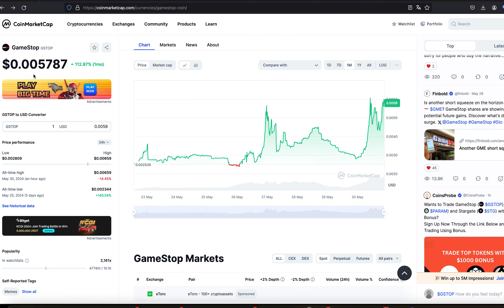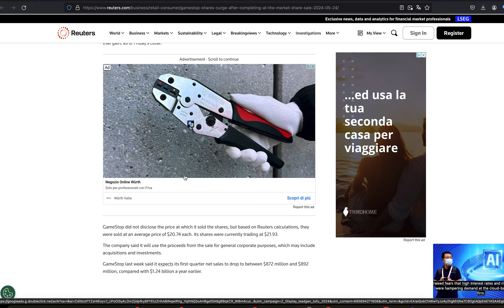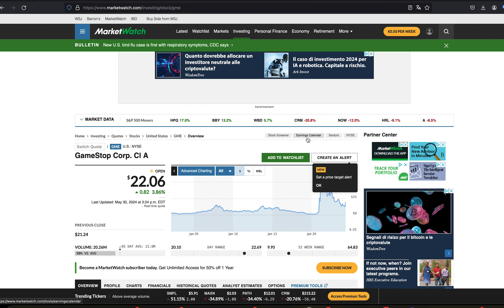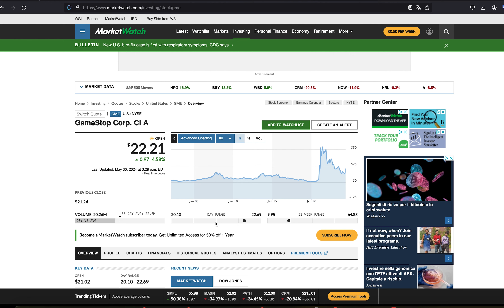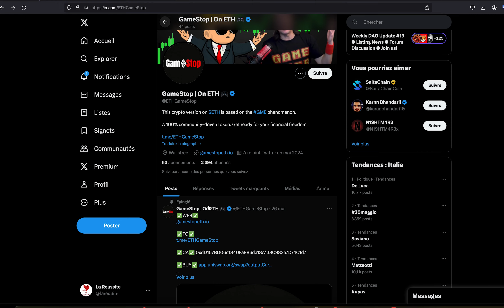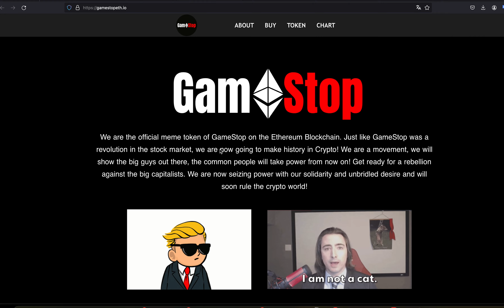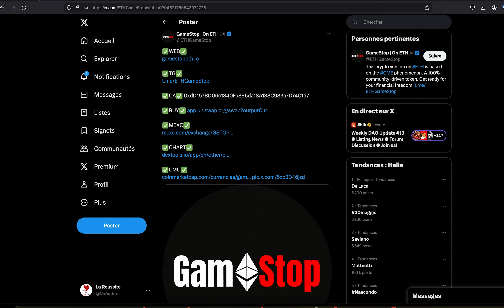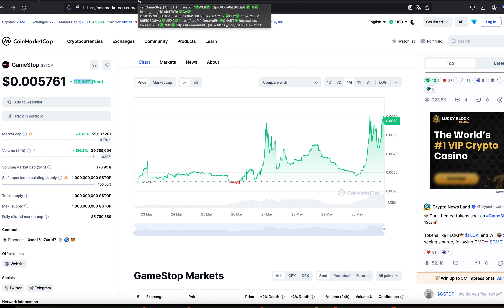🚨Ce nouveau meme cartonne et pourrait faire des millions 🚀